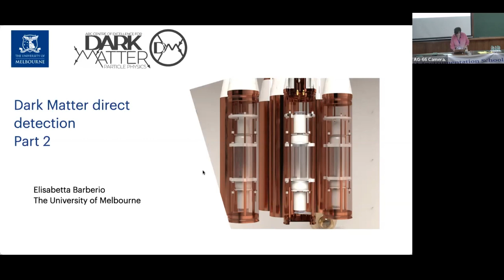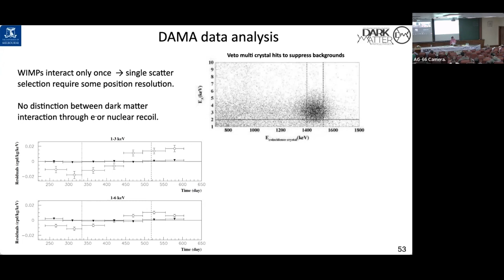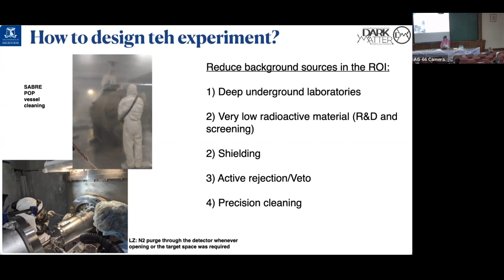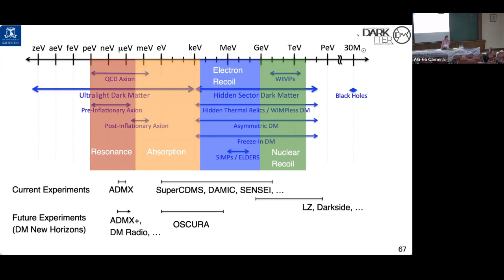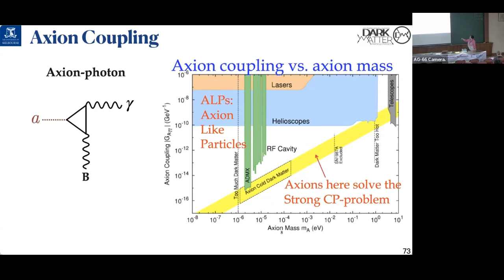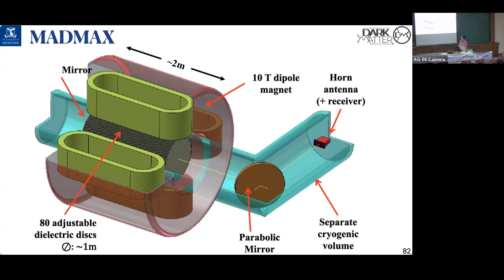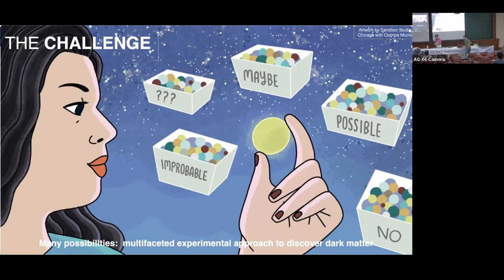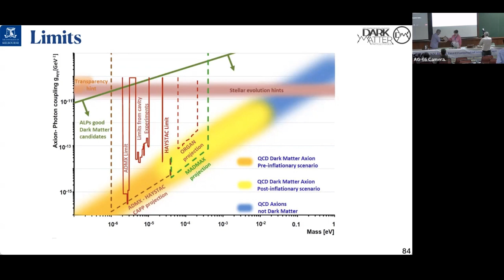Dark matter detectors-II by Elisabetta Barberio on 24 Feb 2023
XV ICFA School on Instrumentation in Elementary Particle Physics held at TIFR, Mumbai INDIA during Feb 12-25, 2023